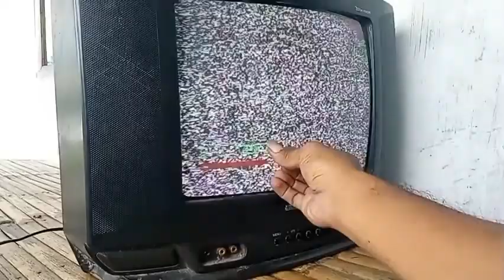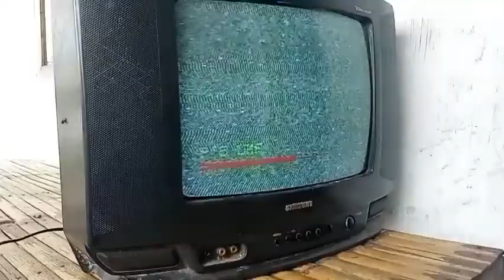Cara memprogram tv samsung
Di karenakan siaran analog saat ini sudah non aktif, maka untuk mendapat siaran tv harus menggunakan receiver digital T2 berikut contoh merk dvb t2: